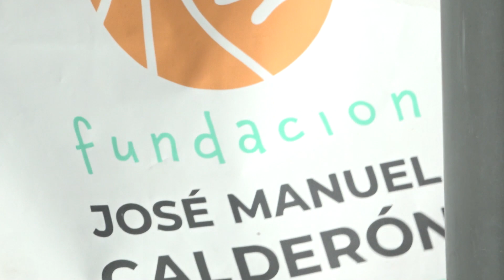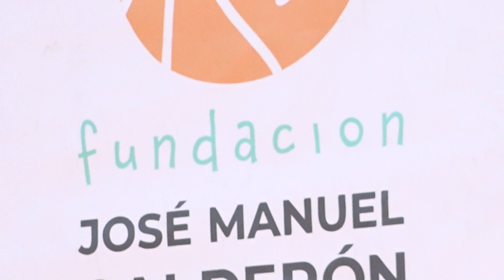La Fundación José Manuel Calderón celebra su última parada del 3×3 Street Basket.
🏀Como cada año, Calderón pasó la mañana en plaza de España con los jugadores y sus vecinos de Villanueva
Más de 200 jugadores, en 72 equipos de baloncesto de diferentes categorías y procedentes de distintos puntos de la región, han participado en una nueva edición del circuito 3×3 Street Basket que organiza la Fundación José Manuel Calderón. Una cita que ha tenido lugar este domingo 16 de junio en la plaza de España y que supone el punto final del circuito; que se ha celebrado también en Mérida, Zafra y Almendralejo.